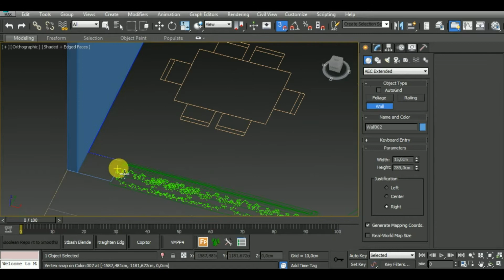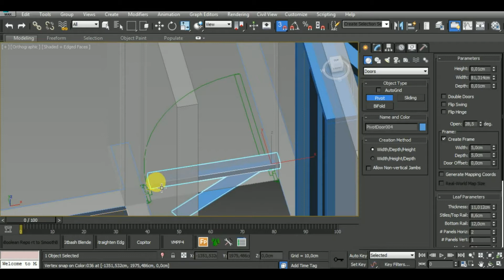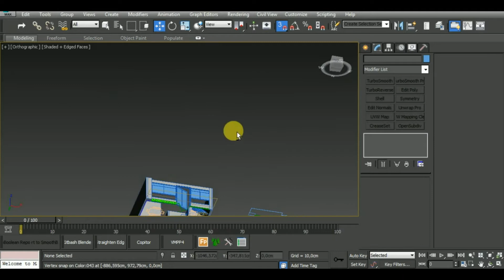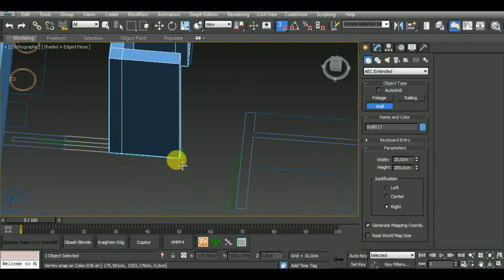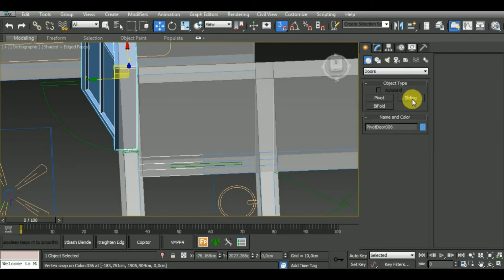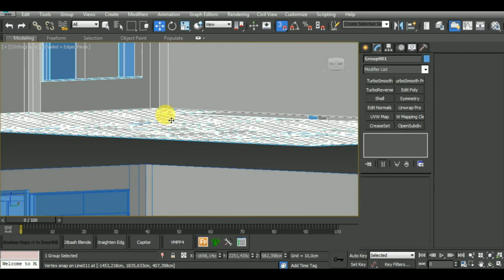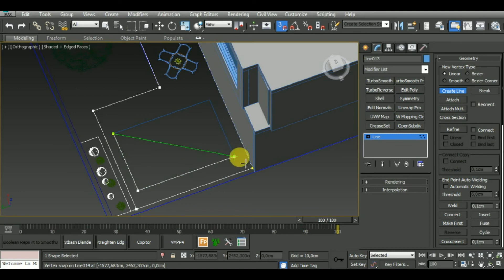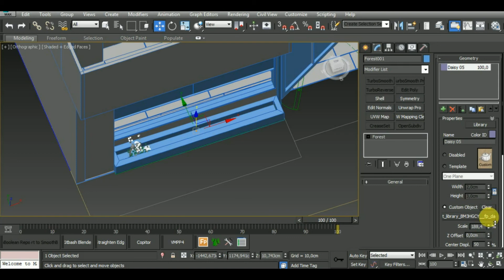How to Model House Exterior from a .dwg File | 3dsMax Tutorial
In this video I show you how to model a House Exterior from a .dwg File in Autodesk 3ds Max.

Features Covered:
- Import dwg file into 3dsMax viewport
- Creating walls
- Creating Floor
- Creating Doors
- Creating Windows
- Creating stairs
- Using a modifier to alter an object's shape.
- Aligning objects to each other
- Using the Symmetry modifier to produce a mirrored duplication of an object